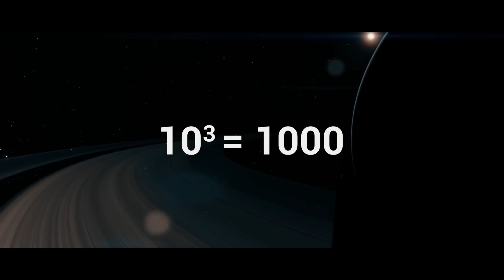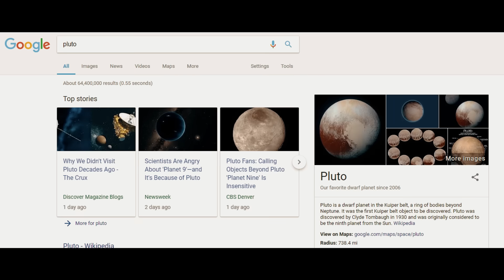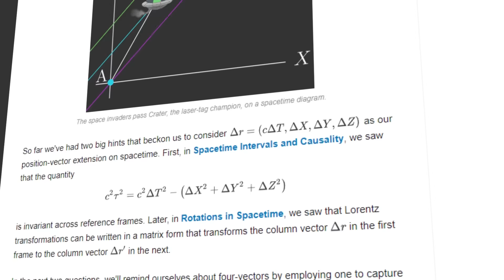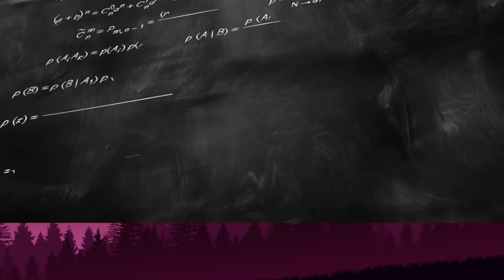The Scale of The Universe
The Scale of the Universe - Powers of Ten Explained